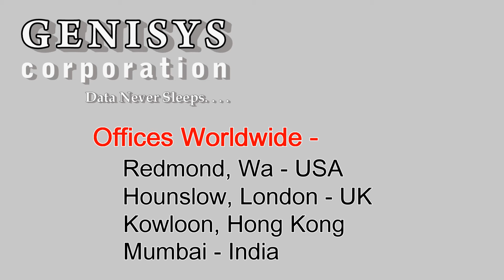A9843A HP 8GB DDR2 SDRAM Memory Module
A9843A HP 8GB DDR2 SDRAM Memory Module at Genisys.